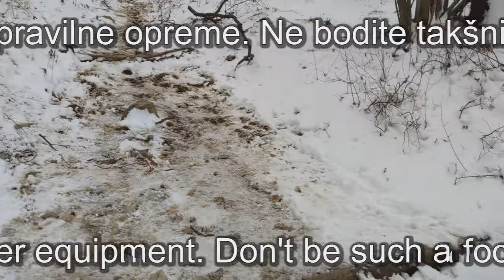Coffee challenge on the mountains - Hike to snowy Nanos Slovenia - Snicel 69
00:00 Coffee challenge on the mountains - Hike to Nanos - Snicel 69
00:41 first intersection on Nanos
01:33 the first braided wire on Nanos
04:14 first wedges on Nanos
07:15 first chain on Nanos
14:31 other wedges on Nanos
14:41 missed another braided wire
15:41 third braided wire
17:21 fourth braided wire
34:06 arrived at the top of Nanos
36:30 hut on Nanos
37:05 view from Nanos
38:23 outdoor coffee area on Nanos
40:39 coffee preparation on Nanos
52:42 finally coffee
1:05:52 we go down from Nanos
1:07:37 it started to snow on Nanos

Nanos is a high karst plateau in a mountain barrier that separates the continental part of Slovenia from the Littoral. It is a 12 km long and up to 6 km wide karst plateau with a steeply cut edge called Pleša. Next to Snežnik, it is the most characteristic mountain in the Notranjska region.

On the east side it is separated by the Predjama fault from the karst plateau of Hrušica, and on the west by the valley of Bela separates it from the plateau of Trnovski gozd. Steep slopes, 500 to 700 m high on the west side, separate it from the Vipava and Pivka basins, more difficult access is only from the north. The surface of the plateau is eroded into elongated valleys, sinkholes and jagged peaks, the highest of which rises Suhi vrh (1313 m) in the southeast. Altitudes of around 1100 m predominate, the western half is lower (800-950 m) and less rocky.

The forested plateau is visited by mountaineers and paragliders. The deposit is crossed by the Slovenian Mountain Transversal and the Slovenian Geological Trail. At the Pleša lookout point (1262 m) there is a television converter, and Vojkova koča hut is nearby.